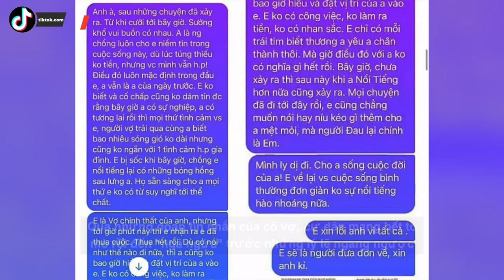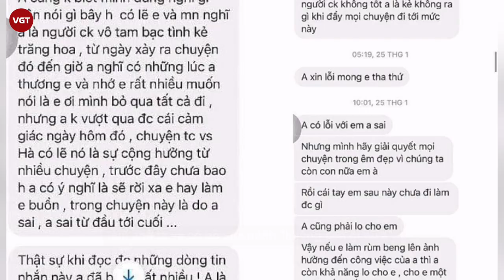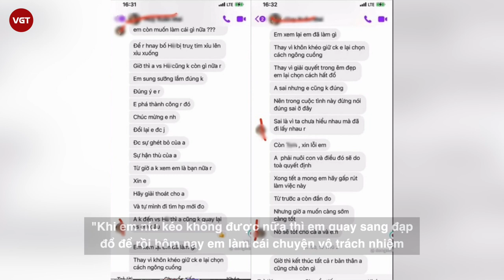Huy Quần Hoa chuyện tình khiến dân chúng "xỉu up xỉu down" - Sự thật sau loạt phốt "thâm cung bí sử"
Mạng xã hội vừa được một phen xôn xao với bài tố của vợ "thánh photoshop Huy quần hoa" - một designer có tiếng trên mạng xã hội. Theo bài đăng, cô tố chồng mình ngoại tình với một cô gái sinh năm 2002 và đang là sinh viên.
Cô vợ kể 1 loạt "thâm cung bí sử" từ việc mình bên chồng từ 2 bàn tay trắng, hi sinh hết lòng đến khi anh có được sự nghiệp, nổi tiếng MXH như ngày hôm nay thì phản bội vợ. Thậm chí nhiều lần đi công tác, anh còn chung sống với nhân tình như vợ chồng. Cô vợ cũng tung 1 loạt bằng chứng chồng ngoại tình, nội dung tin nhắn quá mùi mẫn khiến người xem đỏ mặt. Nó xoay quanh chuyện hứa hẹn đi chơi, tình cảm của cả hai và đặc biệt nhất nhắc nhiều lần đến vấn đề "giường chiếu". Khi bị vợ phát hiện việc qua lại, cặp đôi chuyển đổi qua nhắn tin bằng email để che giấu.